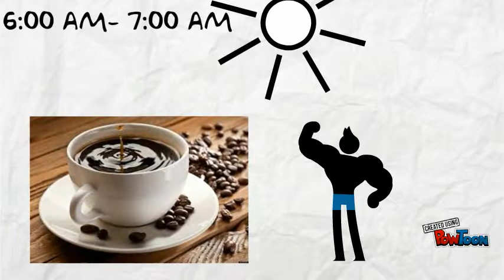Un dia en la vida de Gustavo Flores